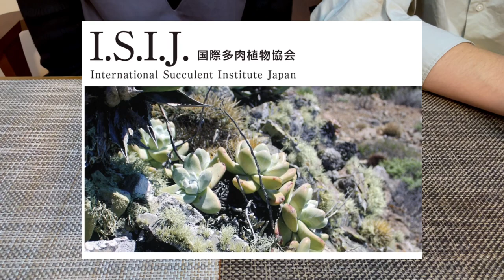【五反田BB】かわいい子たちを連れて帰りました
こんにちは。ヤギとウォンバットです🐐🦫
本日は念願の五反田BBに行ってきました。
可愛い子たちを迎え入れることができました。

多肉植物ビッグ・バザール